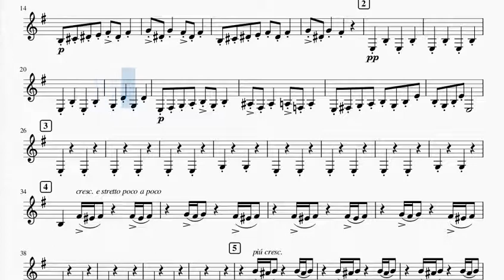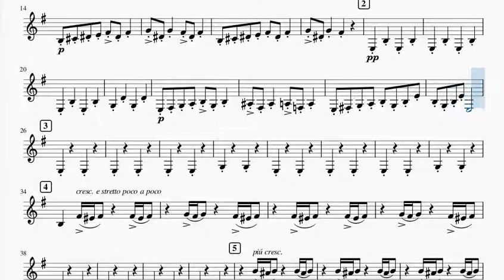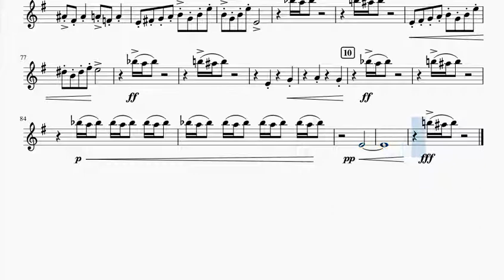En el Salon de Rey de la Montaña clarinete 2